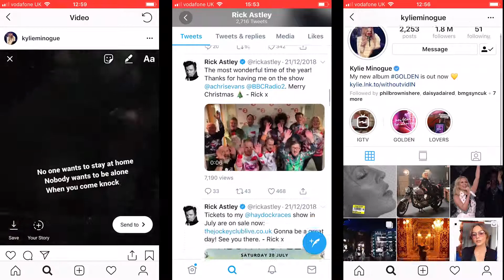BMG Rights Management Services Ltd (Digital Marketing Apprentice)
Win a golden ticket to work in the Music Industry.

Ten talented young people will get the chance to kick-start their careers in the music industry thanks to a new apprenticeship scheme created by the BPI and funded by money raised by the BRIT Awards.

The BRITs Apprentice Scheme will give ten young people from England and Ireland a unique, high quality, paid opportunity to work at a top independent record label or music company, learn about the recorded music industry, receive practical ‘hands on’ experience, develop relevant skills and make key contacts.